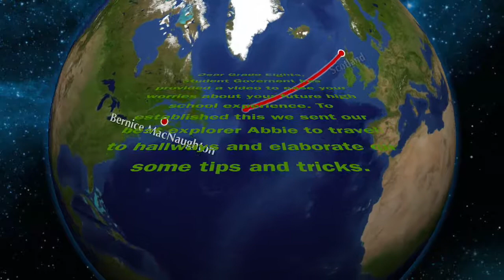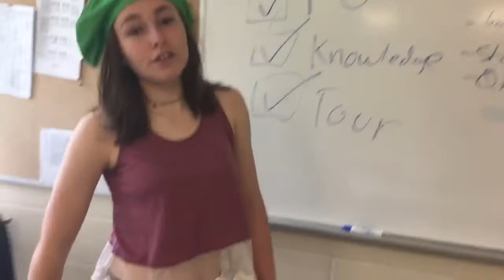Grade nine video 2017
Exploring the halls of bmhs